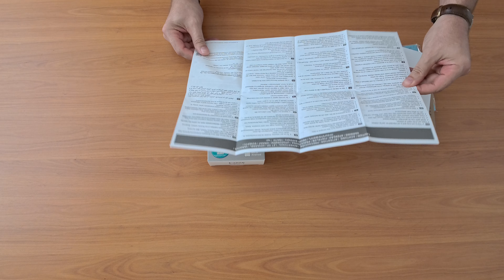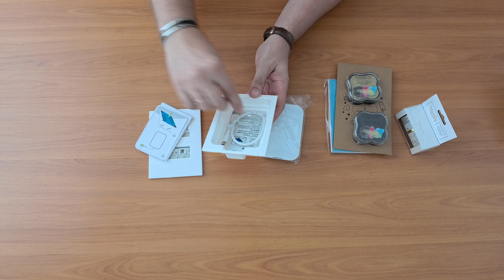Canon Zoemini 2.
Welcome to " Каморка Папы Карло ".

📽 NEW VIDEOS: Any Time!🎥

⏰ Video Duration: 00:28:48

❤Thank you for supporting the " Каморка Папы Карло ". channel!❤